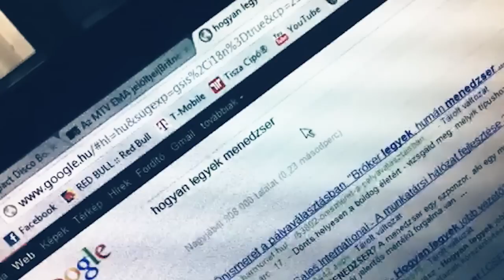Compact Disco menni Mjúzik Avardsz! - 1. rész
Szavazzatok a Compact Disco-ra, hogy Magyarországot képviselhessük az MTV Music Awards-on, Belfast-ban.